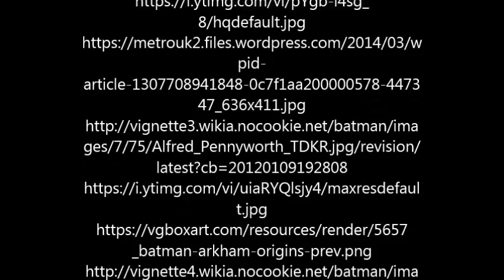Batmans Life by Rayyan Amini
DISTCO 2016 English Language Arts Junior Level Contestant